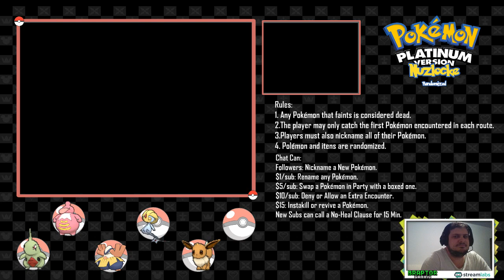Pokémon Random Nuzlocke Platinum Season: Episode 5